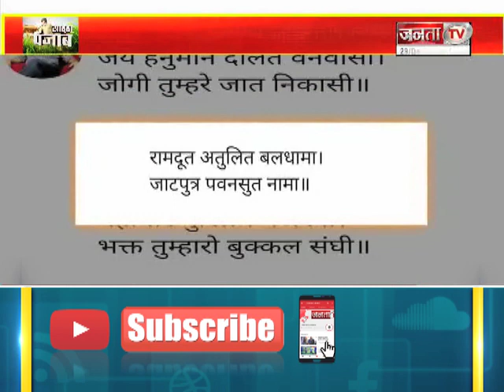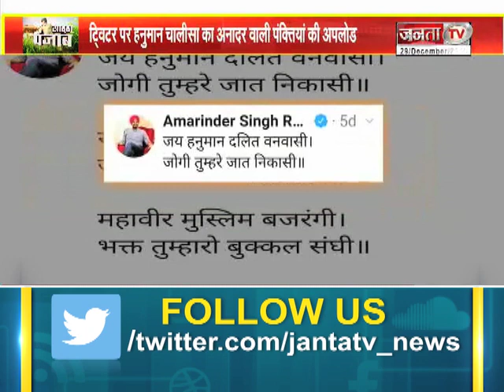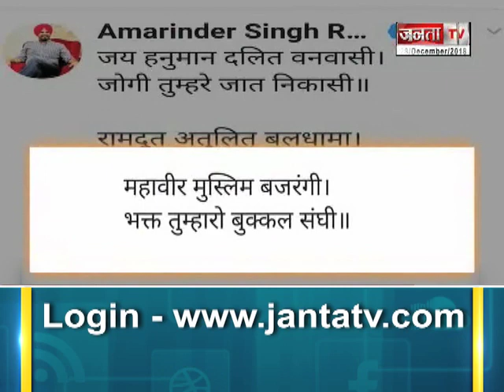राजा वडिंग की 'हनुमान चालीसा'!